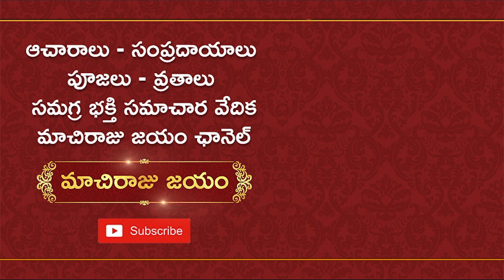ప‌రివ‌ర్త‌న ఏకాద‌శి రోజు చ‌ద‌వాల్సిన శ్లోకం | Parivartini Ekadashi 2020 in Telugu | Vamana Jayanthi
విష్ణుమూర్తి ఒక‌వైపు నుంచి మ‌రోవైపుకు తిరిగి ప‌డుకునే స‌మ‌యాన్నే ప‌రివ‌ర్త‌న ఏకాద‌శి అంటారు. మ‌రి ఆ ఏకాద‌శి రోజు ఏం చేస్తే మీ క‌ష్టాలు తీరి అదృష్ట‌వంతులు అవుతారు?  విద్య‌, ఉద్యోగ‌, వ్యాపార రంగాల్లో అభివృద్ధి సాధిస్తారు? త‌దిత‌ర విష‌యాలు ఆధ్యాత్మిక జోతిష్య సుథ మాచిరాజు కిర‌ణ్ కుమార్ గారు మ‌న‌కు ఈ వీడియోలో తెలియ‌జేస్తున్నారు.